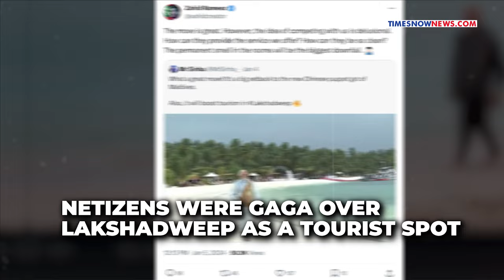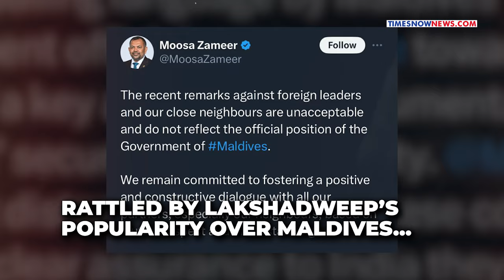Maldives' Muizzu Spreads Lies About India, Gives 'May 10 Ultimatum' After Military Deal With China?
China will now provide free military assistance to Maldives weeks after Muizzu set a deadline for the exit of Indian troops from the country. Meanwhile Indian forces strengthened their supremacy with INS Jatayu. Watch for details